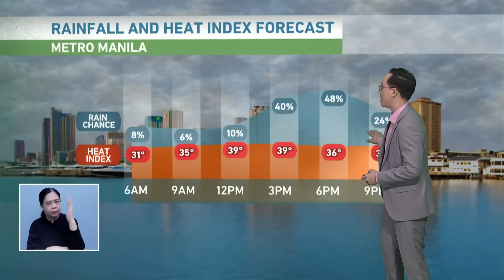Magandang panahon asahan hanggang sa weekend | TV Patrol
Nakalabas na ng Philippine area of responsibility ang bagyong 'Ineng' Miyerkoles ng madaling araw.

May mabubuo ring frontal system dahil sa pagbangga ng mainit at malamig na hangin sa hilaga ng Pilipinas na hihilahin ang habagat sa extreme Northern Luzon.

Pero wala namang nakikitang panibagong sama ng panahon na makaaapekto sa bansa hanggang sa weekend.